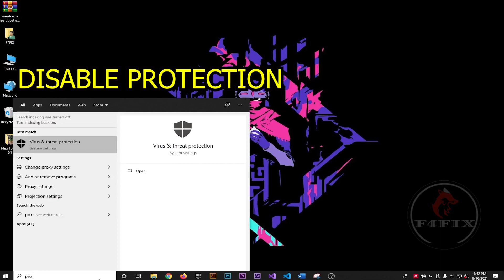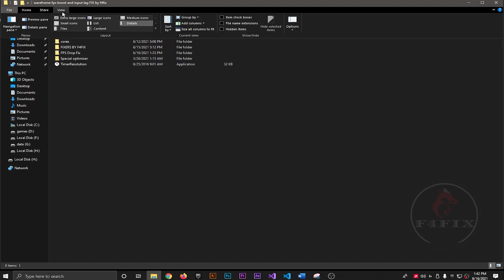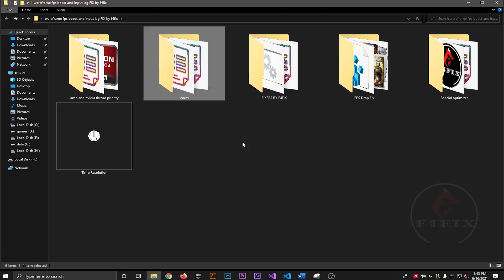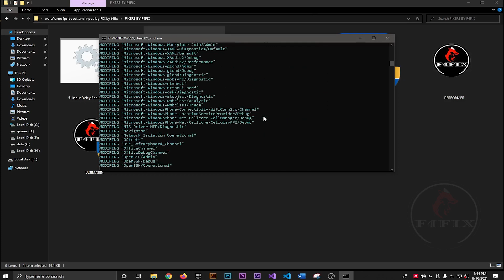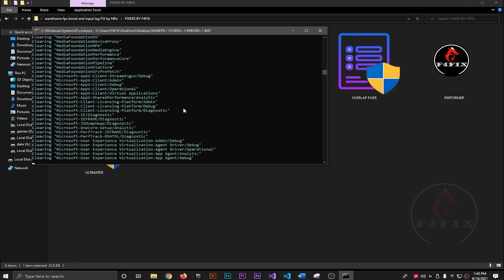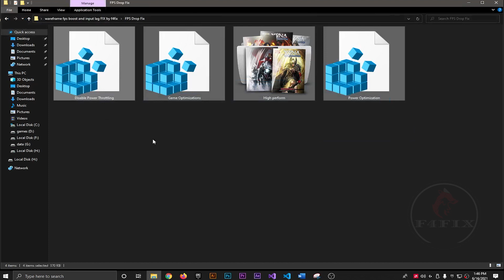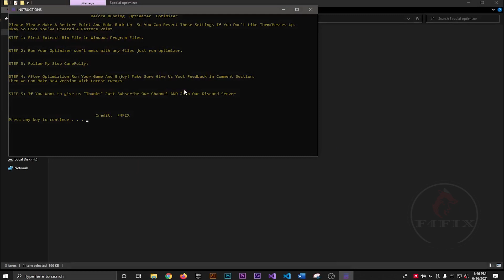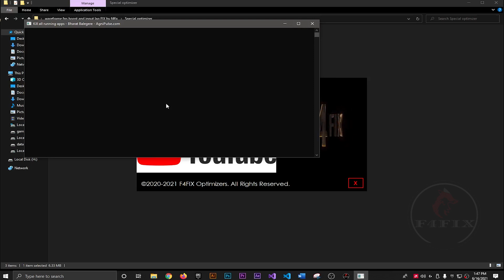New Guide For (FPS BOOST) in Warframe Lag Fix 2022 (f4fix)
Wareframe  FPS Boost & FPS Drops Optimization For AMD
Reduce Input Delay | 2021.
In this video, I am going to show you How To Fix Input Lag  In Wareframe
Boost FPS In Wareframe Using Optimizer,
Also, Fix Fps Drop Fix And Boost FPS In Wareframe For Low-End PCs.

Performance Mode Pack
Link 1 :-

/ NOTE \
If you want to support me, use the creator code "QISMAT_FuRY" in the item shop! When you use my Creator Code or Link on the Epic Games Store, I receive money from those purchases
My Computer (PC) Specs:
CPU: Intel Core i3-6500
GPU: GeForce GTX 950
RAM: 8 GB
Motherboard: MSI-7817
Power Supply: EVGA 80 Plus Bronze 500W
1 x Western Digital 500GB Hard Drive

🔧Rockstar launcher not working -Rockstar Games Launcher / Social Club [UPDATE ERROR FIX] WORKS! 2021